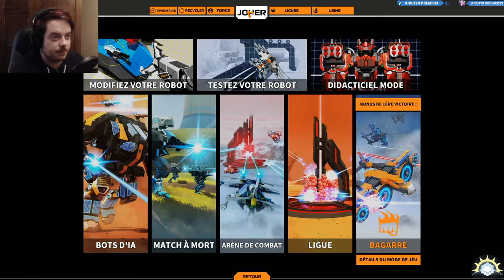[F2P] Robocraft - Ep. 412 [FR]